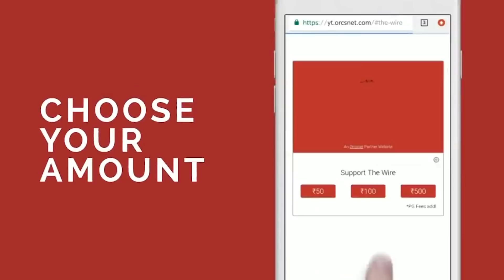A Conservation Biologist Explains the Problems With the New EIA Draft 2020 | The Wire | Neha Sinha